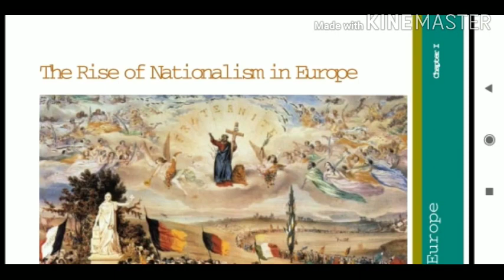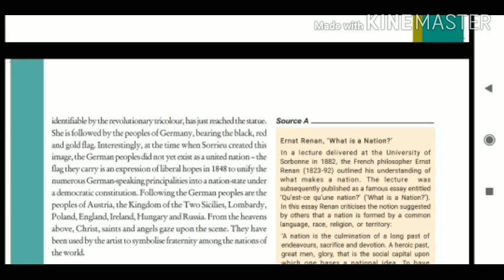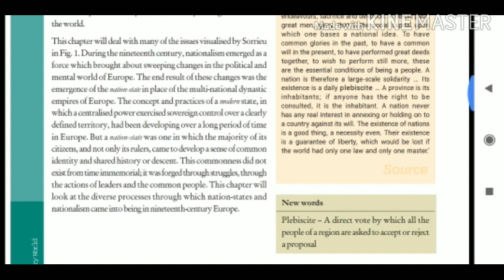The rise of Nationalism in Europe (Part 1) (chapter 1 history) class 10th (CBSE)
This is the introduction of the chapter describe by shubham sharma sir from sharma science classes... Hope you will understand this introduction
If you face any problem,  then you can comment in the comment section...